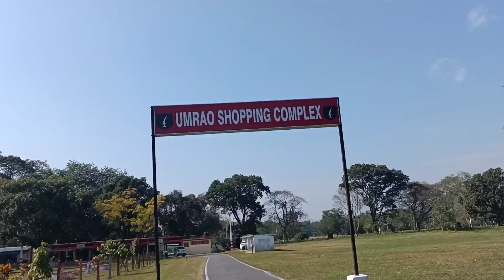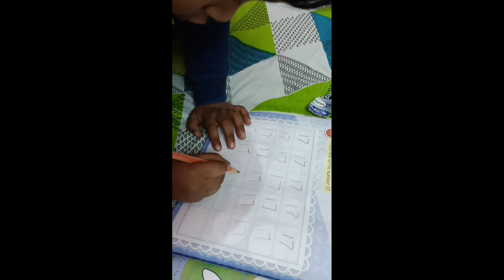Sarthak ने mumma ke liye cake banaya 🎂🤩cake